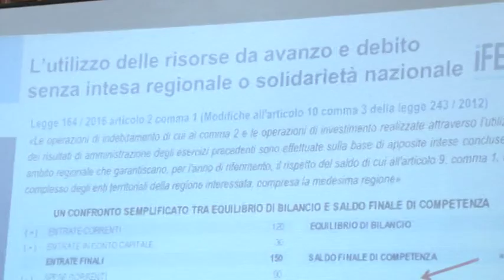I Comuni abruzzesi alle prese con i bilanci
A Chieti si è svolto un incontro, organizzato dall'Anci Abruzzo, per approfondire tutte le novità in materia di bilancio introdotte dalla nuova normativa 2017. E' stata l'occasione per rilanciare anche la questione fondi per l'emergenza Abruzzo